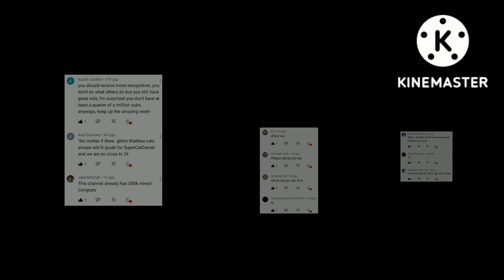COTC with only Mattshea Dream Team - Battle Cats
😇Hey guys, im back😇 :D

Todays video is me trying to beat COTC with ONLY Mattshea Dream Team

Like Goal for this Video: 1️⃣5️⃣ :3